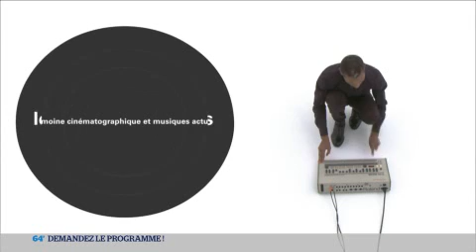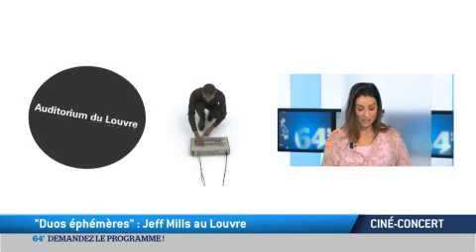Ciné-Concert: "Duos éphémères", Jeff Mills au Louvre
Venez découvrir dans notre chronique culture, une superbe alliance entre musiques actuelles et patrimoine cinématographique: "Les duos éphémères". Le musée du Louvre à Paris a offert carte blanche, à Jeff Mills pionnier de la techno dans les années 80, le temps de quatre soirées de février à juin pour une série de ciné-concerts...Avec le pianiste Mikhaïl Rudy pour une exploration spatio-temporelle inspirée de L'Enfer, le film inachevé d'Henri-Georges Clouzot, qui rappelle l'époque des projections de films muets. Puis on quitte le Louvre, pour le Musée des Beaux-Arts d'Argovie... qui consacre une rétrospective à une artiste suisse Majeure, Miriam Cahn. Une des rares femmes reconnues sur la scène internationale. A découvrir dans notre chronique "Demandez le Programme".